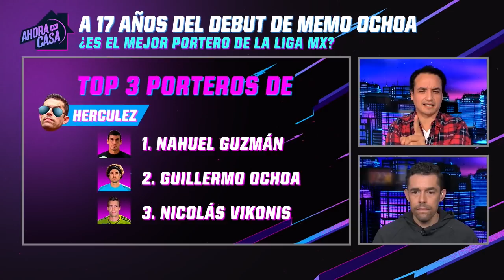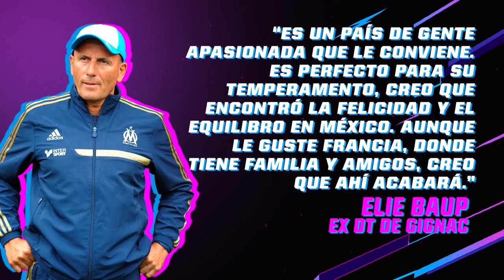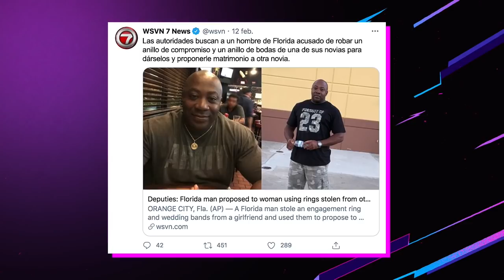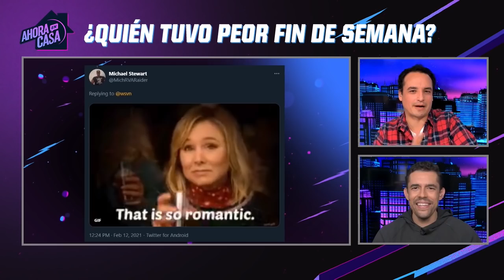¿QUIÉN ES EL MEJOR ARQUERO DEL FUTBOL MEXICANO? - Ahora o Nunca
Mauricio y Herculez debaten al mejor arquero y comparten su TOP 3. ¿Memo Ochoa? ¿Nahuel Guzmán?

Ronald Koeman dice que no hay muchos equipos mejores que el Barcelona y le pueden ganar a todos. Moisés Llorens llega para debatir las palabras del D.T. holandés.

¿Andre Ward vs. Canelo? El boxeador retirado y Salón de la Fama dice que no hay nadie quien lo pueda vencer. ¿Qué opinan?